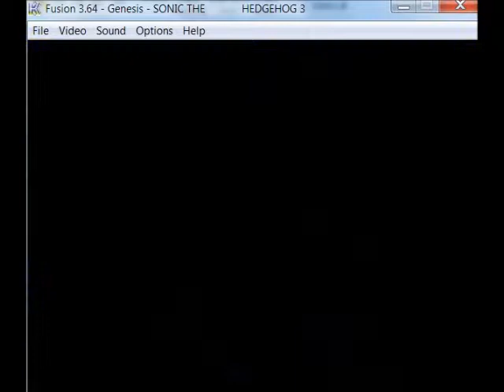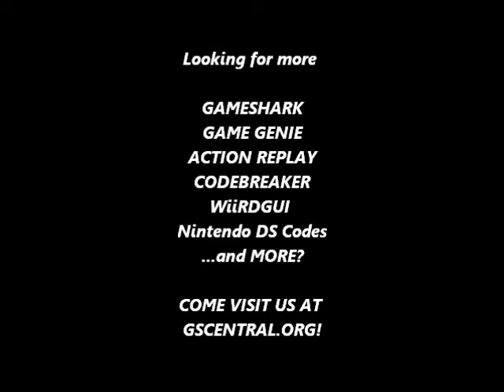GSCentral.org - Sonic 3 (GENESIS) - Rings Worth 8, Red Spheres Do Nothing/Don't Bump You Back (GG)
Red Spheres Do Nothing In Special Stages
HWDA-AA3T
By erpster7.
NOTE: Won't make you exit them.

White & Red Star Spheres Don't Bump You Backwards
ELDA-AN5W
R0DA-A6YN
By erpster7.